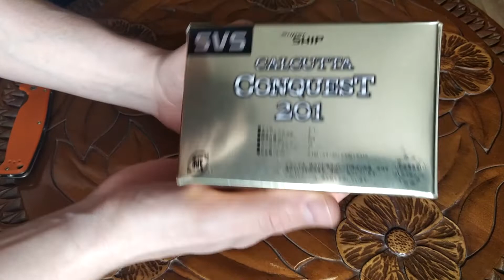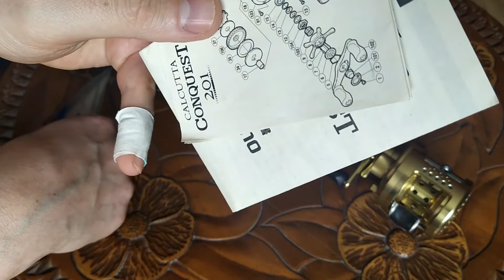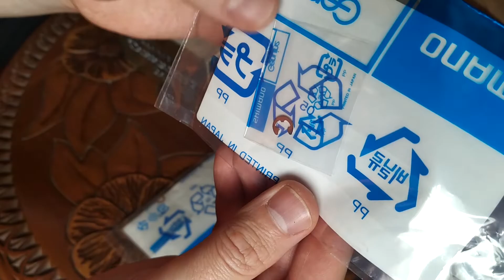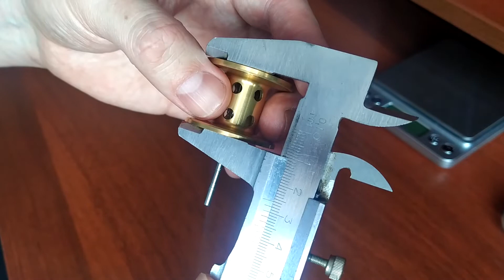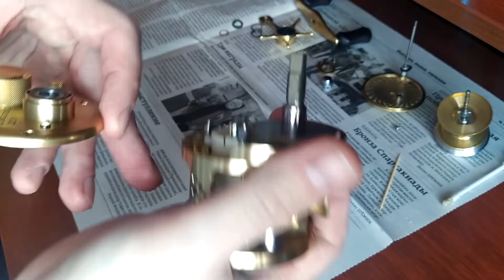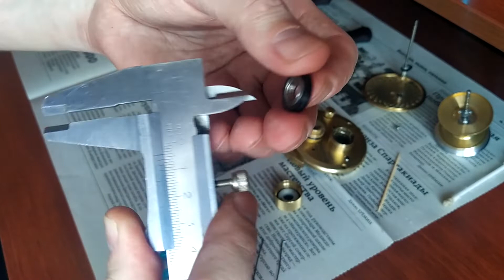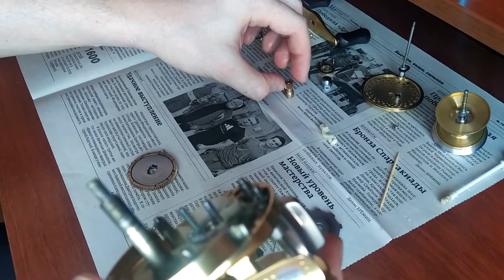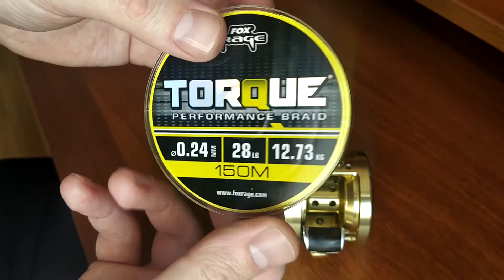Shimano 01 Calcutta Conquest 201. Катушка для "упористых" приманок. Взгляд снаружи и внутри.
В этом ролике я делюсь первыми впечатлениями о катушке , а так же её разбираю.